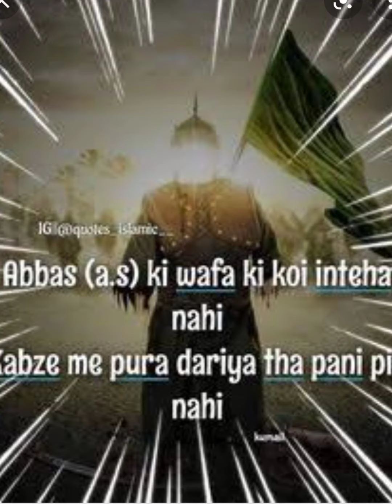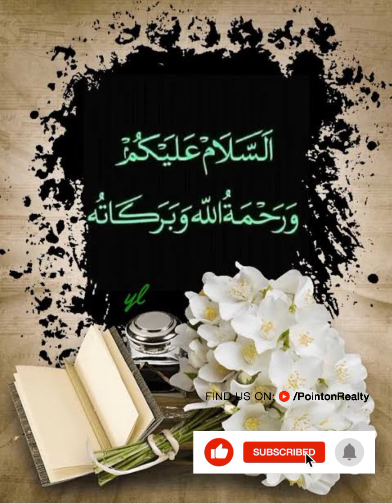New Muharram _Pinterest..... ।। Husain_ibne_Ali.......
about hasain and husain
 specially searched for a Karbala's related story
the questions about our shaheed we're give it to for people by a clips from the people